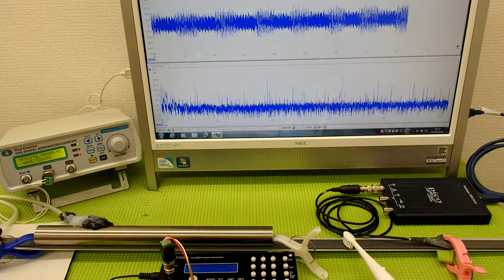オリジナル超音波プローブの発振制御システム（超音波の非線形制御） ultrasonic-labo